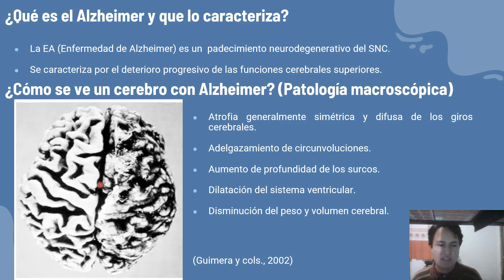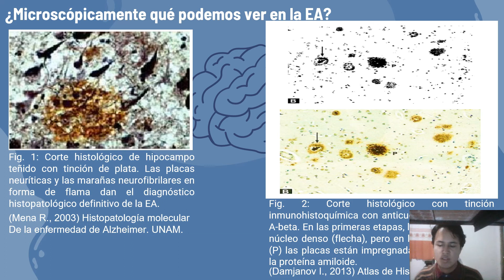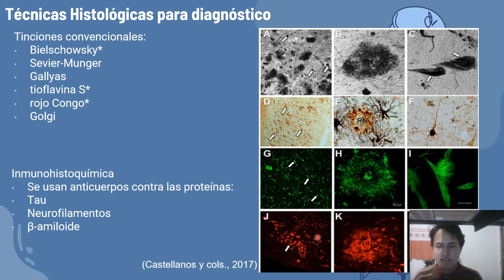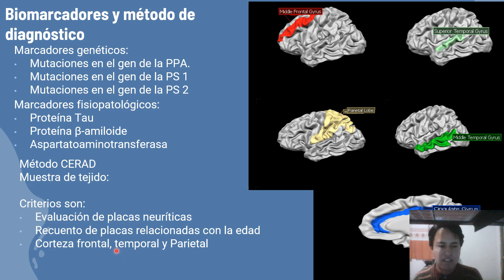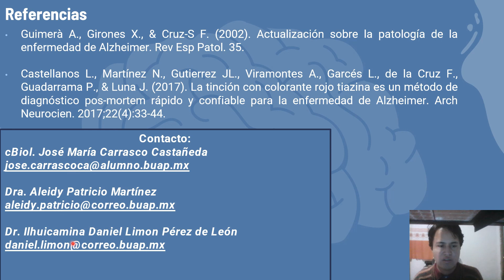Histopatología de la Enfermedad de Alzheimer - Por Biol. José María Carrasco Castañeda -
Cápsula informativa alusiva al día internacional de la Enfermedad de Alzheimer.

Histopatología de la Enfermedad de Alzheimer
Por Biol. José María Carrasco Castañeda

Laboratorio de Neurofarmacología -
Facultad de Ciencias Químicas
Facultad de Ciencias Biológicas